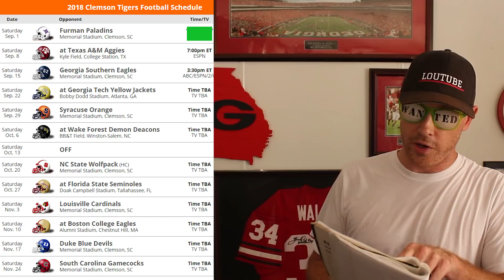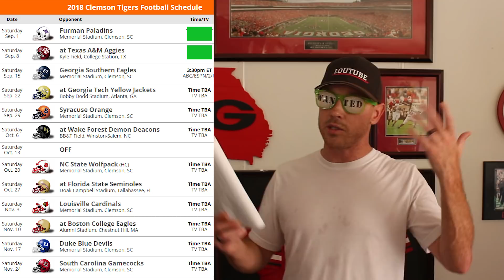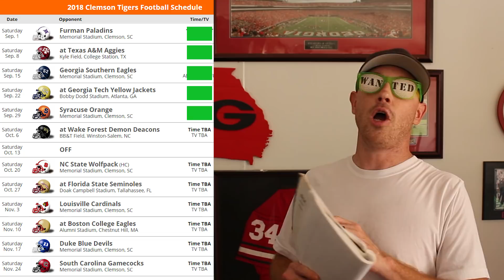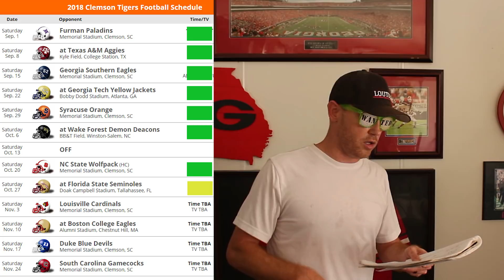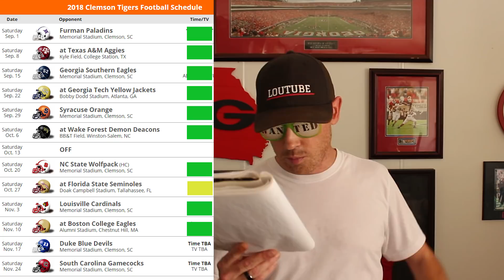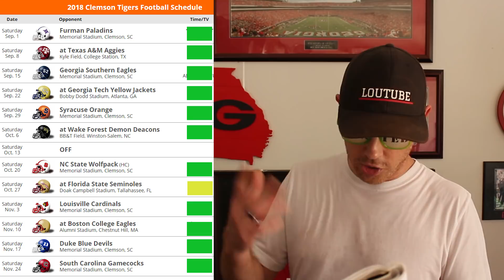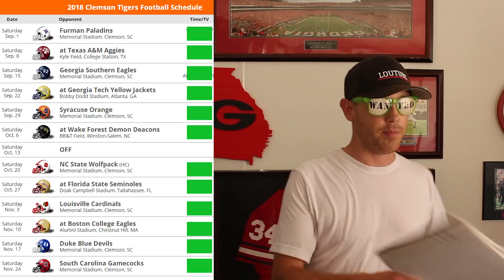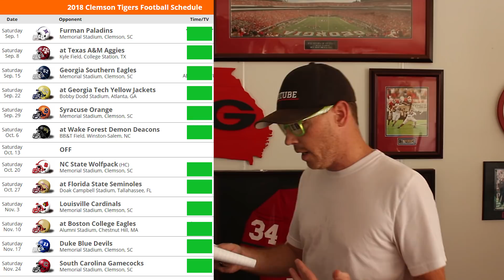CLEMSON TIGERS 2018 SEASON PREVIEW & PREDICTION COLLEGE FOOTBALL